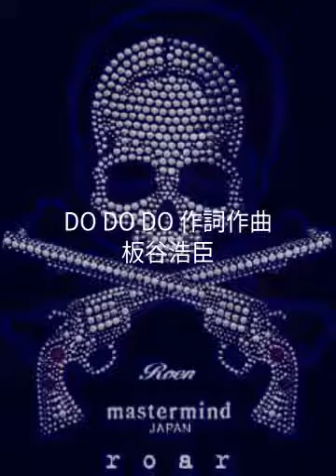DO DO DO 作詞作曲 板谷浩臣